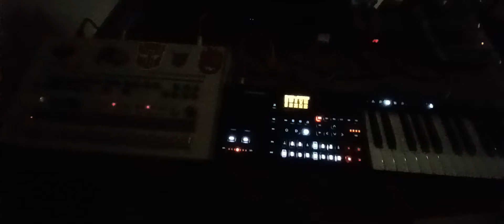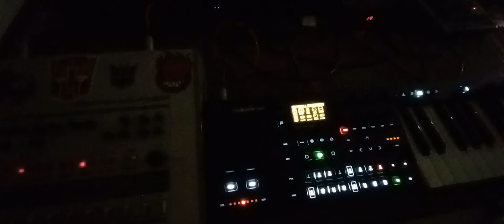Roland TR909 and Elektron Digitone Keys Early Morning Patterns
Roland TR909 with Elektron Digitone Keys making some patterns early in the morning.